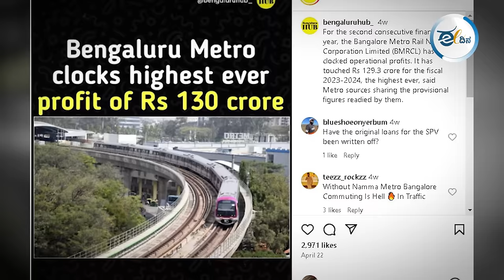ಪ್ರಧಾನಿ ಮಾತಿನಲ್ಲಿ ಎಷ್ಟು ಸತ್ಯಾಂಶವಿದೆ ಎಂಬುದು ಇಲ್ಲಿ ಬಯಲಾಗಿದೆ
ಚುನಾವಣೆ ಅನ್ನೋ ಯುದ್ದದಲ್ಲಿ ಮೋದಿ ಕೇವಲ ತಮ್ಮ ಸುಳ್ಳಿನ ಬಾಣಗಳನ್ನ ಮಾತ್ರ ಬಿಡ್ತಿದ್ದಾರೆ.. ಅನ್ನೋದಕ್ಕೆ ಮತ್ತೊಂದು ಸಾಕ್ಷಿ ಬಿಹಾರದ ಚಂಪಾರಣ್  ನಲ್ಲಿ ಮಾಡಿದ ಭಾಷಣ.. ಸಾರ್ವಜನಿಕ ಸಭೆಗಳನ್ನುದ್ದೇಶಿಸಿ ಮಾತನಾಡಿದ ಪ್ರಧಾನಿ ಮೋದಿ, ಸುಳ್ಳಿನ ಮಳೆಯನ್ನೇ ಹರಿಸಿದ್ದಾರೆ. ಮೋದಿ ಭಾಷಣದಲ್ಲಿ ಸಿಕ್ಕ ಸುಳ್ಳನ್ನ ಇಲ್ಲಿ ಬಯಲು ಮಾಡಲಾಗಿದೆ, ಏನದು ಈ ವಿಡಿಯೋ ನೋಡಿ..

eedinanews eedinalive karnatakanews kannnadanews ಬಿಹಾರ, ಚಂಪಾರಣ್, ಮೋದಿಭಾಷಣ, ನರೇಂದ್ರ ಮೋದಿ, ಬಿಜೆಪಿ, bihar, champaran, modi, narendramodi, bjp, modilies